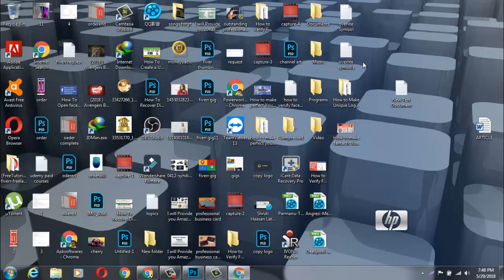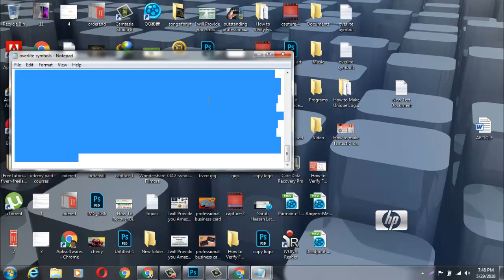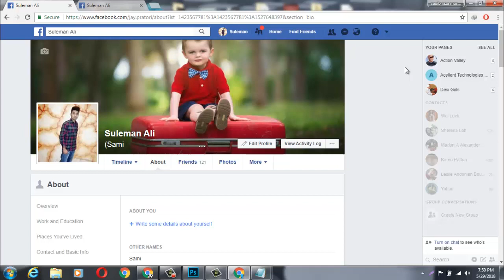How To Make Overlite Facebook Account | 100% Working | (2018)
This is a special video for facebook ids lovers, in this video, I Iwll tell you how to make overlite FB id.
Overlite FB id that id anyone cannot open your facebook profile it is called overlite facebook id